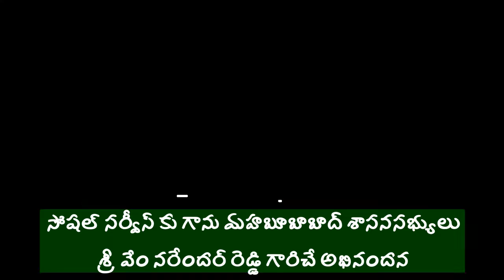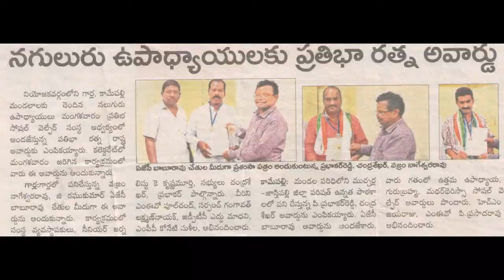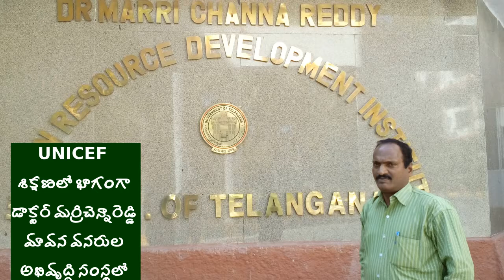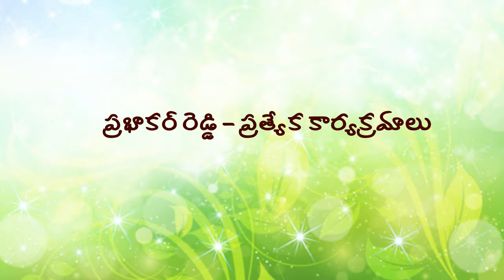pesara prabhakar reddy felicitations1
pesara prabhakar reddy personal video